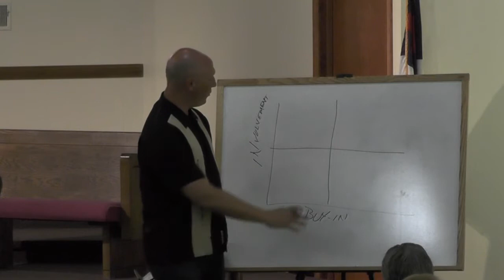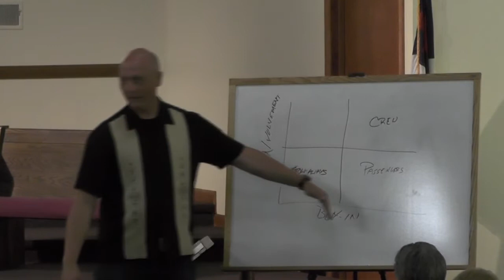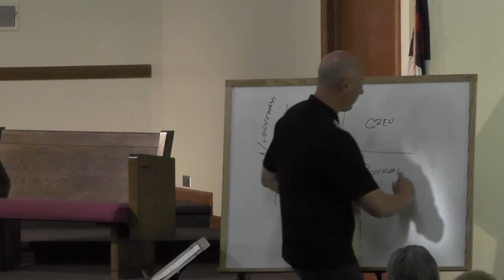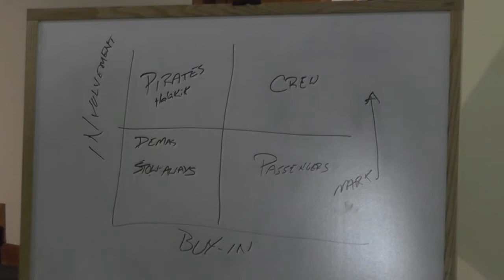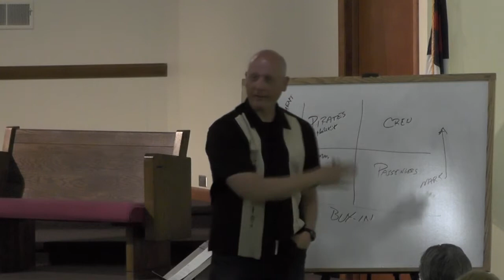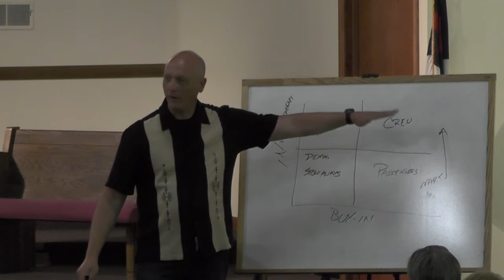Rooted Relationships - Pastor Neal Kloster - Our Saviour's Baptist